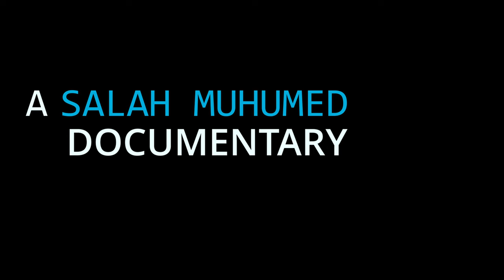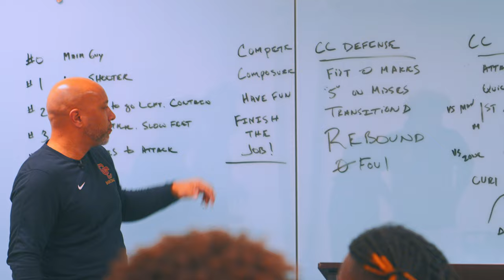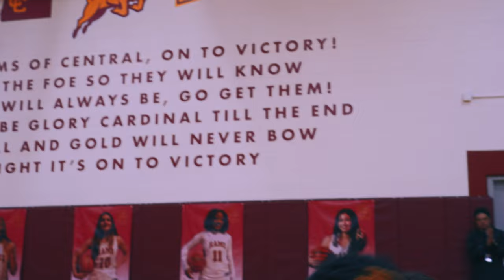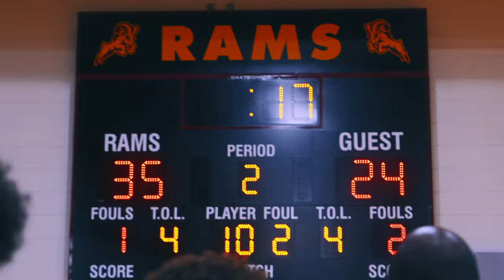CENTRAL CATHOLIC MEN'S SENIOR NIGHT- A SALAH MUHUMED DOCUMENTARY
-LSI invitational alums, Central Catholic (22-3) stay undefeated in the state of Oregon with a victory over Nelson (92-72). They have been crowned Mt.Hood Conference Champs, as well as the number one seed in league play. The Rams will face the #32-seeded North Medford this upcoming Tuesday, February 27 to kick off their championship campaign.

-My third mini-documentary, as always: trust the process. working on getting this color grade down to a tee.